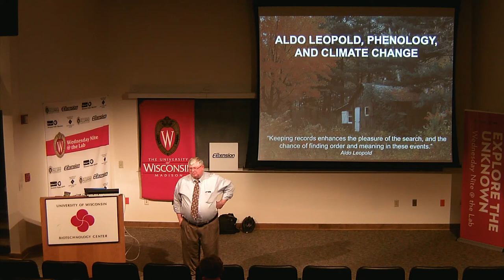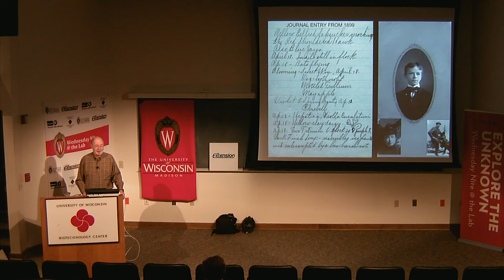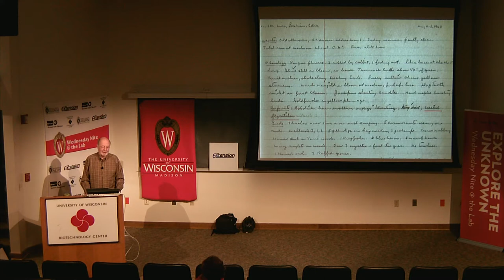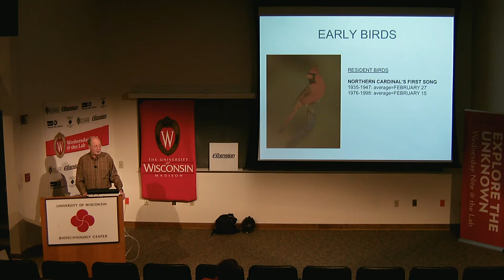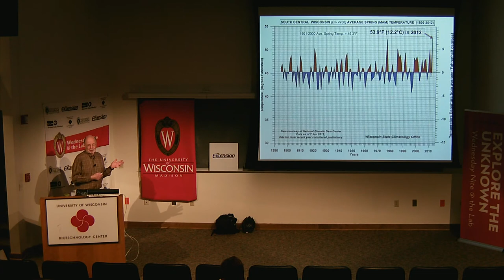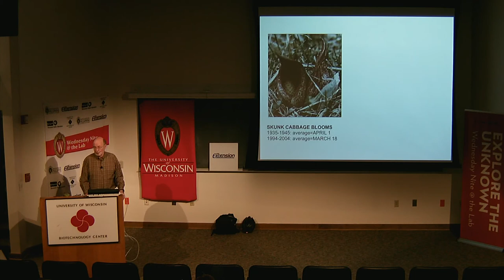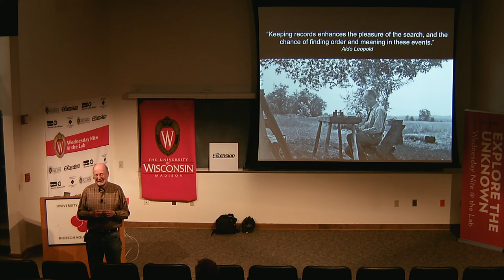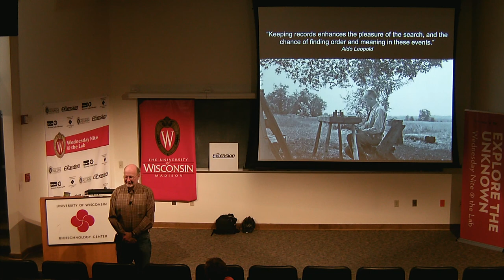CALS Discoveries Seminar. Aldo Leopold & Climate Change. Stanley Temple. 2018.04.23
Professor emeritus Stanley Temple describes the work and insights of Aldo Leopold in the impacts of phenology as a way to track climate change.